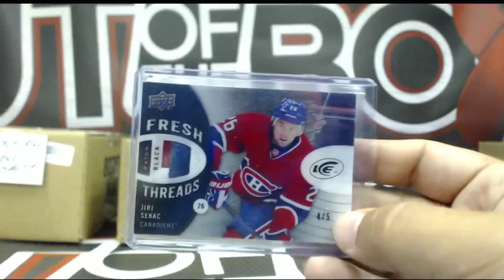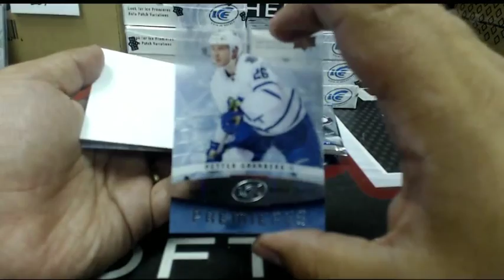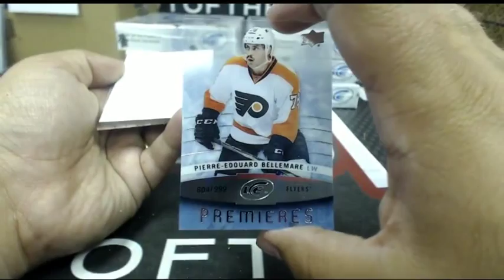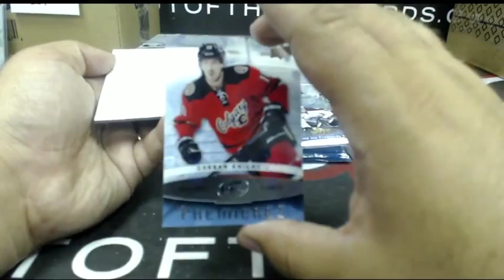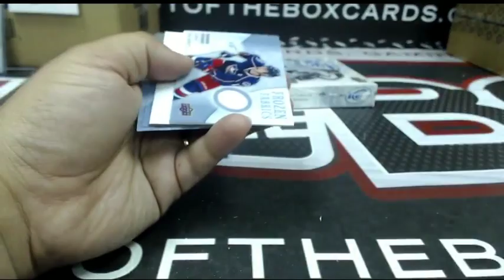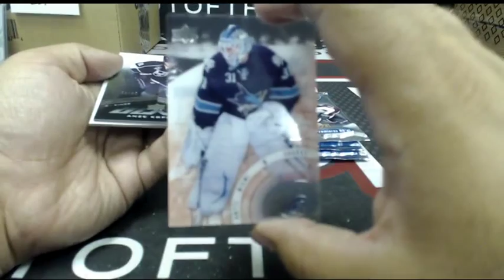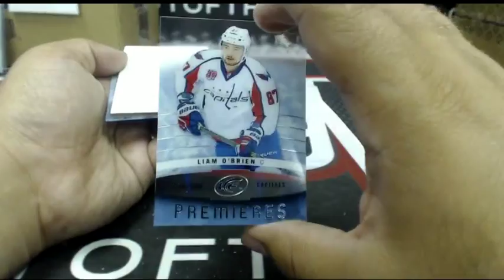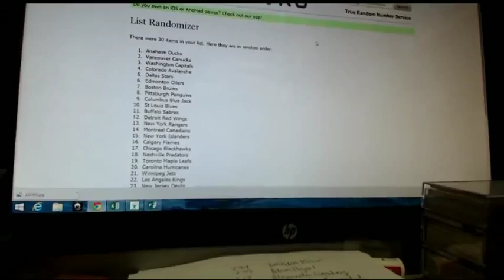Outoftheboxbreaks Break #1331- 14-15 UD ICE INNER CASE BREAK!